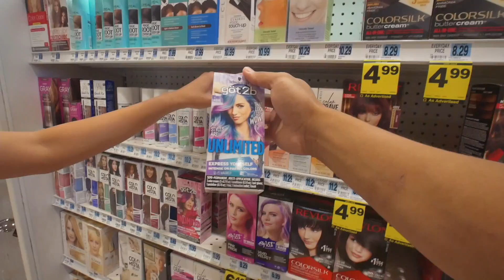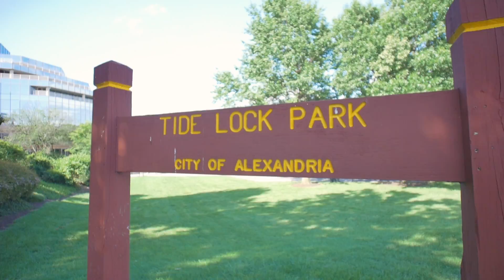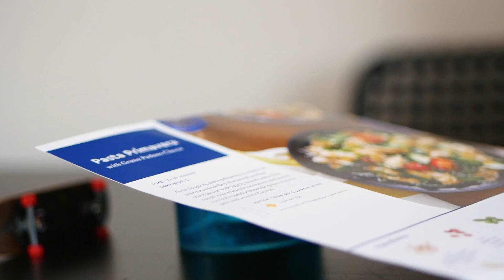Tony Hawk BOOSTED Fingerboard! *ANNOUNCEMENT*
Today we try out a Tony Hawk ELECTRIC SKATEBOARD (Motorized Fingerboard)! This is the Tony Hawk Circuit Boards motorized fingerboard. What do you think of it? If you want to get one, you can get it

►Electric Skateboards I Recommend
Get $20 off your purchase at ownboard.net using RONNIE2018
Koowheel Onyx Gen 2

►Electric Skate Essential Accessories
Skate Tool
Skate Lights
Spare Belts
Board Bag

Panasonic G7
Pixco 8mm fisheye
Joby Gorillapod
Rode Micro
DJI Phantom 3
Zhiyum Gimbal

About me: I am a 25 year old blogger based out of the Washington DC area (DMV). This channel was started because of my love for skateboarding and longboarding, but has grown to be more than that. On here I am to teach, inspire, and entertain with my lifestyle vlogs, reviews, and other content. Some of the people who inspire what I do here are: Casey Neistat, John Hill, Sara Dietschy, Braille Skateboarding, Brett Conti, Andy Schrock, Peter McKinnon, Roman Atwood, and Shonduras. StayStoked everyone!